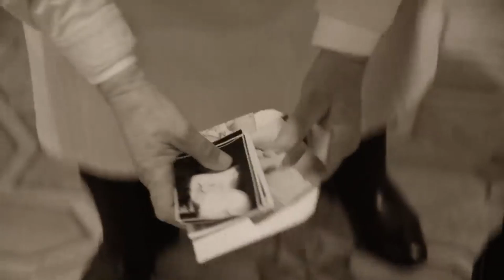Фильм "Собачье сердце" (1988) - есть ли там хоть один положительный герой? Рассказ #16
Гениальное произведение Михаила Булгакова и не менее гениальный фильм Владимира Бортко "Собачье сердце". Этот фильм постоянно обсуждается зрителями. Задаю и я сам себе вопрос: а есть ли в этом фильме положительный герой?
Профессор Преображенский или домком Швондер — за кем правда?
На чьей стороне Шариков?